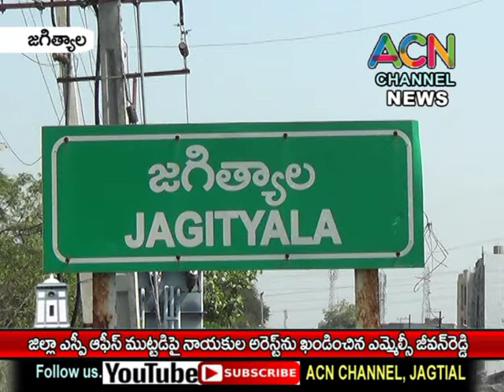జగిత్యాల జిల్లా ఎస్పీ కార్యాలయ ముట్టడిపై నాయకుల అక్రమ అరెస్టును ఖండించిన ఎమ్మెల్సీ జీవన్ రెడ్డి